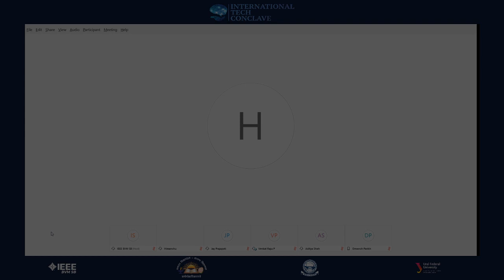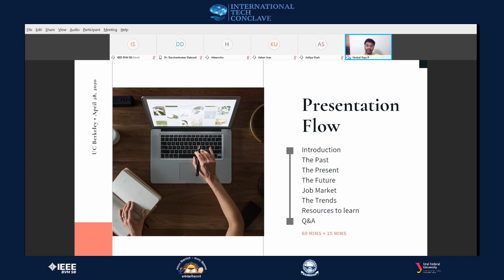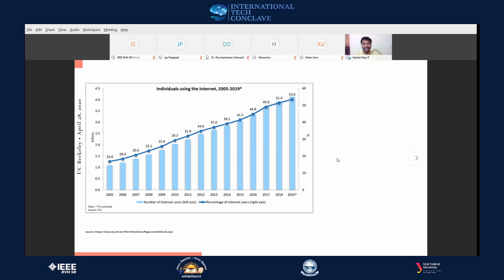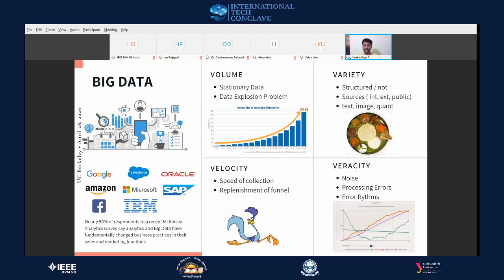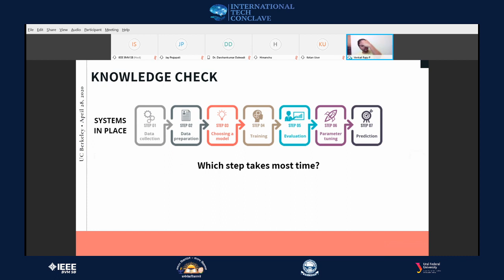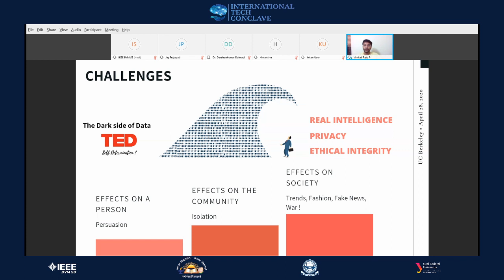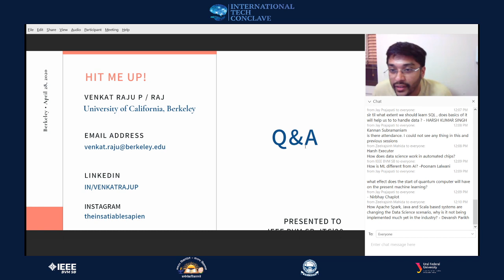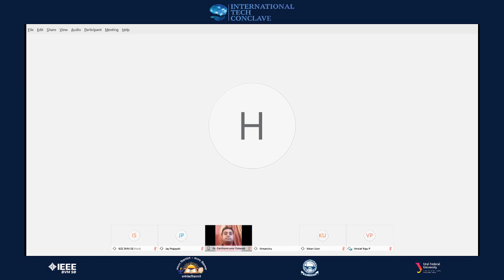Data Analytics Trends and The Future || Mr. Raju Venkat || ITC 2020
International Tech Conclave 2020
Title: Data Analytics Trends and The Future
Speaker: Mr. Raju Venkat
Date: 28th April,2020 (Tuesday)
Time: 11:00 AM IST

IEEE Student Branch BVM
BVM Engineering College,
Near Shastri Medan, Mota Bazar,
Vallabh Vidyanagar -- 388120, India